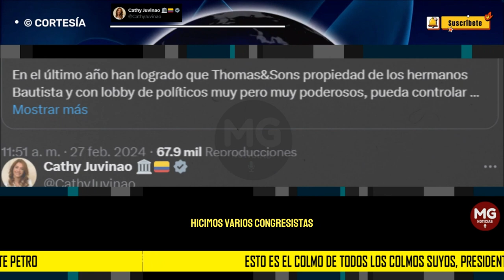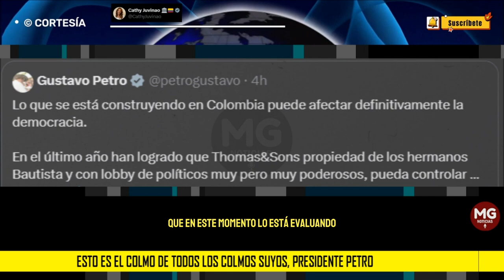🔴 FUERTE RECLAMO CATHY JUVINAO A PETRO POR EL TEMA DE LOS PASAPORTES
Esto es el colmo de todos los colmos suyos, presidente Petro.. Qué pena decírselo así. A usted NUNCA le molestó Thomas Greg & Sons mientras negociaba el Código Electoral con el nefasto ex registrador Alexander Vega. Usted hasta le dio mensaje de urgencia a este proyecto aún a pesar de las graves denuncias que en su momento hicimos varios congresistas.
post CATHY JUVINAO